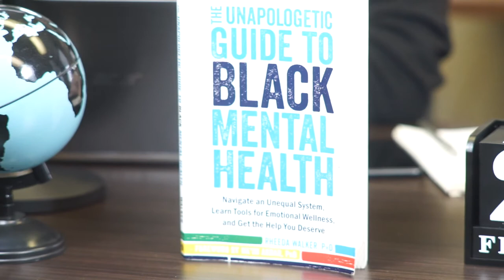Living While Black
An ode to black history month and what it means to be black. An inside look into living as a black person in this current world. And therapeutic observation of the struggle, perseverance, creativity, and love of the culture.